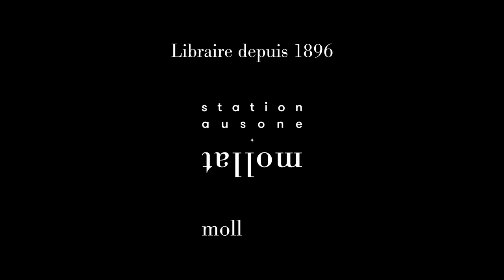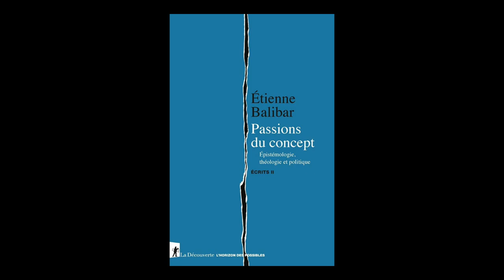Etienne Balibar - Ecrits. Vol. 2. Passions du concept : épistémologie, théologie et politique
Rencontre avec Etienne Balibar autour de son ouvrage "Ecrits. Vol. 2. Passions du concept : épistémologie, théologie et politique" aux éditions La Découverte. Entretien avec Pierre Crétois. En partenariat avec la Société de philosophie de Bordeaux.